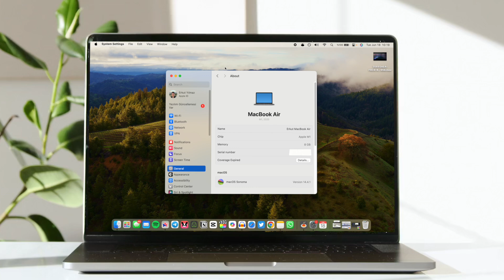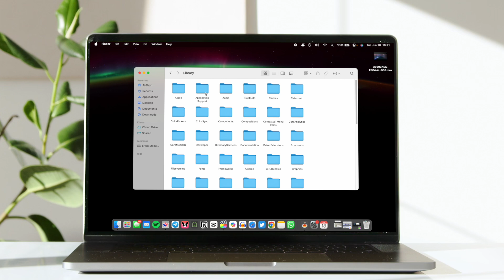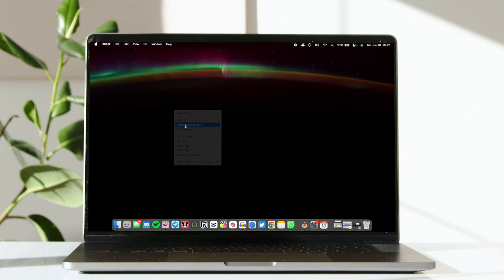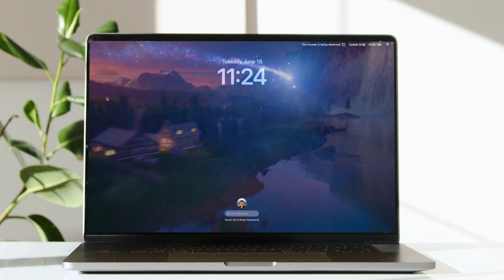How to Set Your OWN Live Wallpapers on macOS Sonoma: EASY!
Learn how to set your own custom video wallpaper on macOS Sonoma! This tutorial will show you how to create a unique live screensaver for your desktop.

In our tutorial video, we guide you through the seamless process of leveraging this exciting new capability on MacBook Pro, MacBook Air, Mac Mini, iMac, Mac Pro, and any Mac device running macOS 14 Sonoma or later. Learn how to effortlessly integrate your personal videos into the Screensaver menu, transforming your desktop into a mesmerizing display of your favorite moments.

Don’t miss out on the opportunity to elevate your Mac’s aesthetic with animated wallpapers and screensavers that truly reflect your unique style and creativity. Watch now and unlock the full potential of your Mac’s visual customization options!